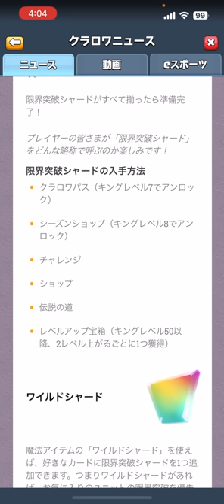【クラロワ】限界突破ロイジャイが良い意味で終わってるwww